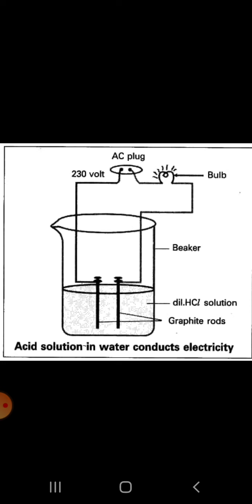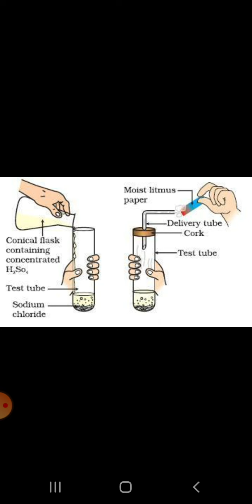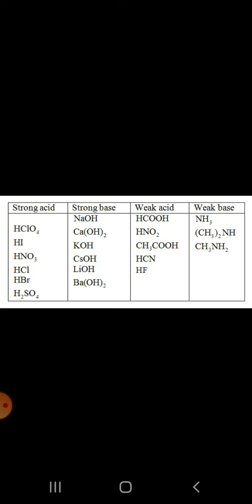AP State Syllabus - X Class Physical Science ترشے ،اساس اور نمک Part 3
X CLASS PS Acids, Bases and Salts Lesson (Urdu) ترشے اساس اور نمک Part - 3